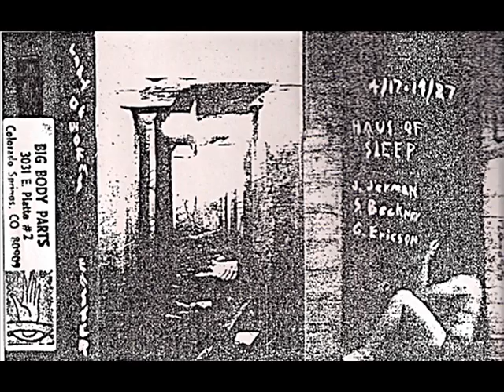City Of Worms - Haus Of Sleep